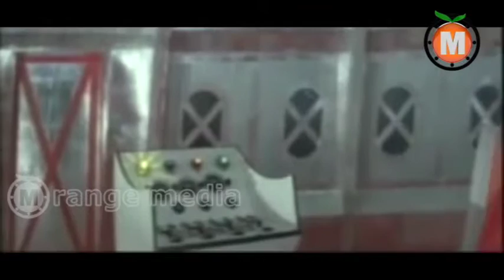Rahasya Gudachari Telugu Movie part 11-Krishna, Jayapradha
Rahasya Gudachari Telugu Movie || Krishna, Jayapradha

Movie: Rahasya Gudachari
Starring: Krishna, Jayapradha, Satyanarayana
Songs: Sathyam
Produced by Sundarlal Nahatha,Srikanth Nahatha
Directed by KSR Das